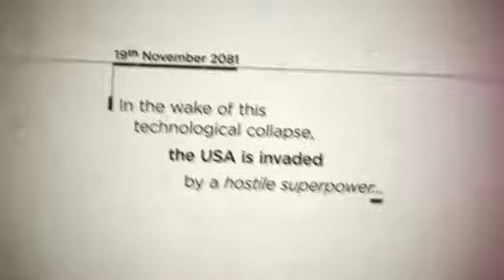Steel Battalion: Heavy Armor - Gamescom 2011 Trailer (Made by Maverick)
"War Inside and Out" is the launch campaign for Capcom's Kinect Game "Steel Battalion - Heavy Armor . The Maverick inspired campaign runs across a range of trailers, TV and other activity and expands on the story of the game while focusing on the emotional engagement you have as a player -- and then linking that to the experience of playing the game on the Kinect.

Capcom required Maverick to bring core gaming to Kinect by promising a new enhanced, intense, emotional gaming experience that leverages intrigue in the controller system and the benefits it brings.

Working directly with From Software, Maverick's creative and production team developed a first look trailer by augmenting existing gameplay with bespoke animation and compositing for both in and outside the tank to allow us create a trailer that was credible and aligned directly with the actual game experience.

Every asset aligned with the core proposition, from tutorial-style gameplay, trailers and live action assets, culminating in a global live action launch/TVC that really brought the experience to life. By establishing the emotive themes and claustrophobic atmosphere inside the tank we were able to link the Kinect experience to that emotion experience-- showing how greater interaction, greater intensity and more demands on the player's reactions and decisions result in a deeper player experience.